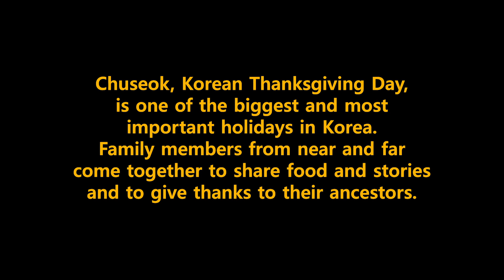천안 추석 - CHUSEOK IN CHEONAN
Chuseok, Korean Thanksgiving Day, is one of the biggest and most important holidays in Korea. Family members from near and far come together to share food and stories and to give thanks to their ancestors.

I was invited by my Korean friends' family to experience and celebrate Chuseok together with them. They also allowed me to film the ritual.